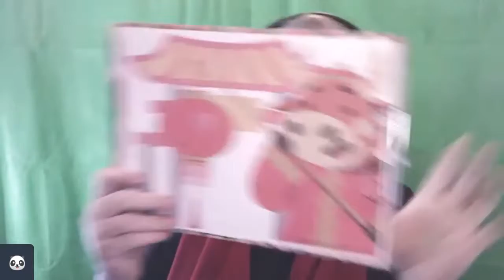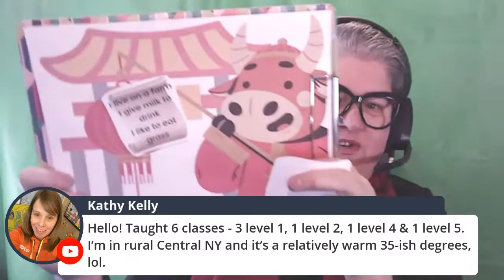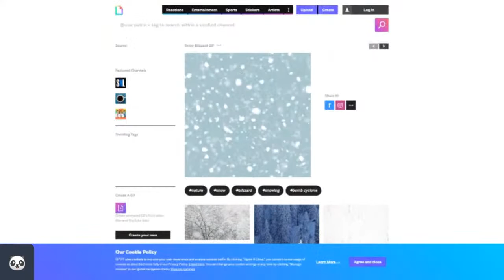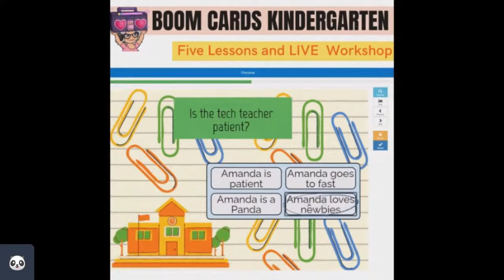VIPKID Teacher, How to send in tickets?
Come chat about the power of sending in a ticket! I'll show you how and give examples of wording that works. I'll share strategies how to make your tickets enact change. Join me for this LIVE video chat!